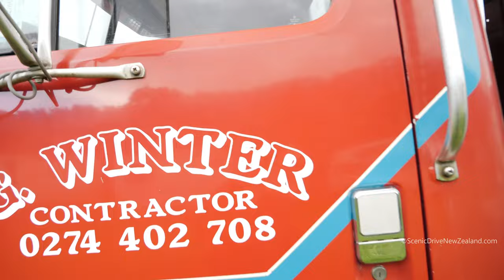1992 International G3600 370 Flatbed Truck in Rangiora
1992 International G3600 370 Flatbed Truck, seen here at the Northern A&P Show in Rangiora, in the Canterbury Region of New Zealand's South Island.